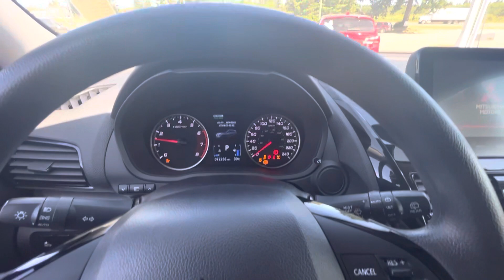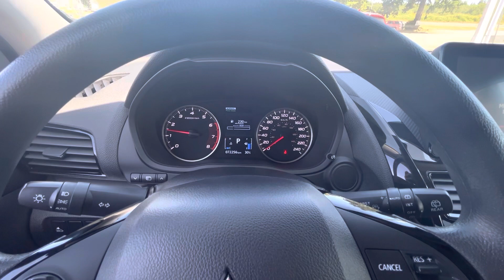2022 Mitsubishi eclipse cross Stk#25761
The 2022 Mitsubishi Eclipse is a sporty crossover SUV with a sleek design and a spacious interior. It is equipped with a turbocharged 1.5-liter four-cylinder engine that delivers 152 horsepower and 184 lb-ft of torque. The Eclipse has a range of advanced safety and driver-assistance features, including lane departure warning and automatic emergency braking. It also includes a 7-inch infotainment touchscreen display, Apple CarPlay and Android Auto compatibility, and a six-speaker audio system. The Eclipse is a stylish and practical vehicle that offers a fun and comfortable driving experience.